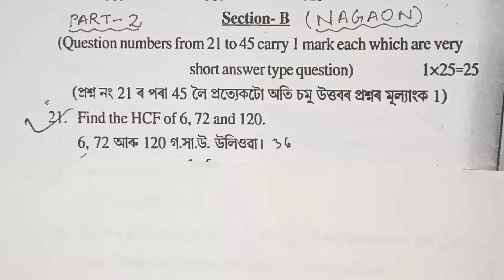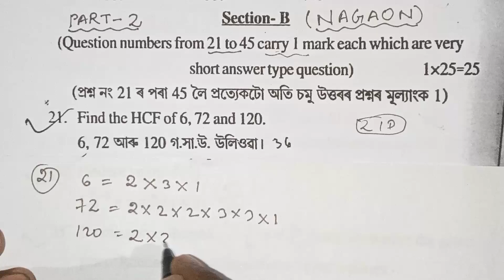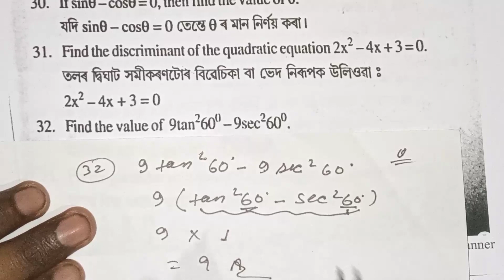NAGAON District Master Test Paper 2023 -24 (2022-23) Maths Pre Final Seba board ASSAM(Part -2)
NAGAON District Master Test Paper 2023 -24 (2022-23) Maths  Pre Final Seba board  ASSAM
Class -10th NAGAON  Districts PRE Finals Board ASSAM (Test Paper -2023-24)NCERT CBSE  NCERT CBSE

Hi
 I am Nikhil Kumar
Welcome to my channel Nikhil Kumar108 In this video, we are going to solves Pre final board ASSAM 2023-24  for class 10 student specially for Assam board/ seba board NCERT CBSE student.

1 MATHS SOLUTION  Pre final board ASSAM

2 Pre final Board 2023-24

3 Complete Solutions

# Master Test Paper 2023-24

# Maths Q.no. 21 to 32

# Maths Test Paper  2023-24

#   NAGAON District Master Test Paper 2023-24

# NAGAON District PRE Finals Board ASSAM 2023-24

# NAGAON District Maths  2023-24

#100% HSLC EXAM ORIENTED QUESTIONS

# Nikhil Kumar108